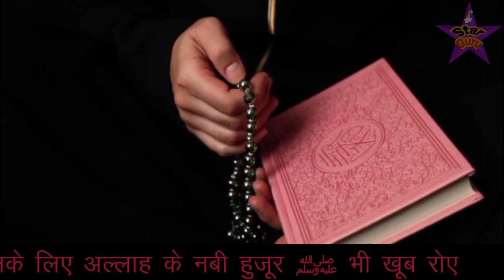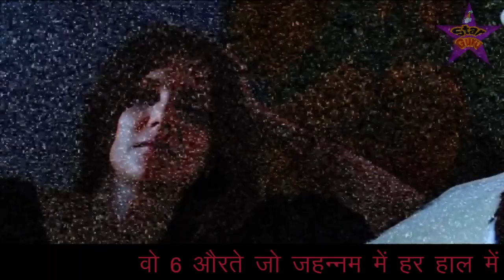वो औरते कोनसी होगी जो जहन्नम में जाएगी / जहन्नम में औरतो के साथ क्या होगा New Islamic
दोस्तों इस वीडियो में आपको पैगम्बर हजरत मोहम्मद के हवाले से 6 ऐसी जहन्नमी औरतो के बारे में बताया गया है जिनके बारे में खुद पैगम्बर मोहम्मद भी खूब रोए और जिनके बारे में सुनकर आप भी हैरान हो जाओगे आपके भी रोंगटे खड़े हो जाएगी इसलिए आप इसको आखिर तक देखे और अगर आपको अच्छा लगे तो मेहरबानी करके अपने दोस्तों में शेयर भी कर दे ताकि और भी लोगो के पास भी यह वीडियो पहुंच जाए